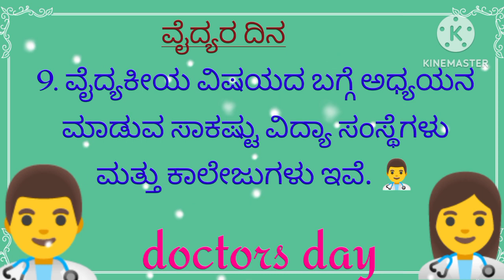Doctor 10 tines essay write in kannada/ ವೈದ್ಯರ ದಿನ ಕನ್ನಡ ಪ್ರಬಂಧ#indianeducation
ಈ ವಿಡಿಯೋದಲ್ಲಿ ಮಕ್ಕಳಿಗೆ ಸುಲಭವಾಗಿ ಅರ್ಥವಾಗುವಂತಹ ವೈದ್ಯರ ದಿನದ  ಕನ್ನಡ 10 ಸಾಲಿನ ಪ್ರಬಂಧವನ್ನು ರಚಿಸಿದ್ದೇವೆ. ಹಾಗೆ ನಮ್ಮ ಚಾನೆಲ್ ನಲ್ಲಿ  ಕನ್ನಡ ಪ್ರಬಂಧಗಳು, ಕನ್ನಡ ಗಾದೆಗಳು, ಕನ್ನಡ ಒಗಟುಗಳು, ಕನ್ನಡ ಜನಪದ ಒಗಟುಗಳು, ಹೀಗೆ ಕನ್ನಡಕ್ಕೆ ಸಂಬಂಧಪಟ್ಟ ಇರುವಂತ ವಿಷಯಗಳನ್ನು ಅಪ್ಲೋಡ್ ಮಾಡುತ್ತೇವೆ. ಈ ವಿಡಿಯೋ ನಿಮಗೆ ಇಷ್ಟವಾದರೆ ನಮ್ಮ ಚಾನೆಲ್ ಗೆ ಸಬ್ಸ್ಕ್ರೈಬ್ ಆಗಿ. 👍 ಹಾಗೆ ಪಕ್ಕದಲ್ಲಿರೋ ಬೆಲ್ ಐಕಾನ್ ಕ್ಲಿಕ್ ಮಾಡಿ ಅವಳತ್ರ ಸೆಲೆಕ್ಟ್ ಮಾಡಿ ನಾವು ಮಾಡುವಂತ ಪ್ರತಿಯೊಂದು ವಿಡಿಯೋ ನೋಟಿಫಿಕೇಶನ್ ನಿಮಗೆ ತಪ್ಪದೆ.